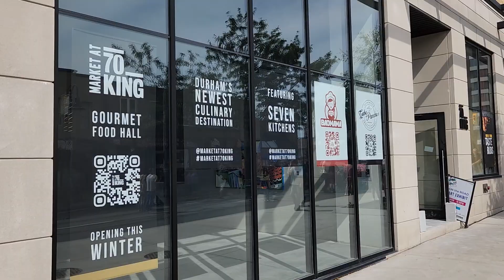Oshawa 1st Convergence downtown arts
Was a great place to be and loved the punk mall can't wait till next year.